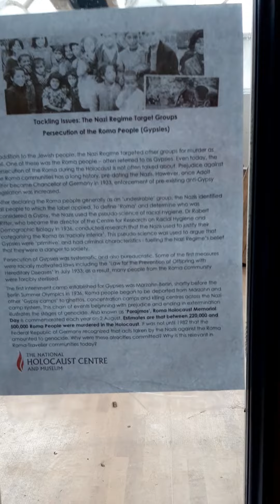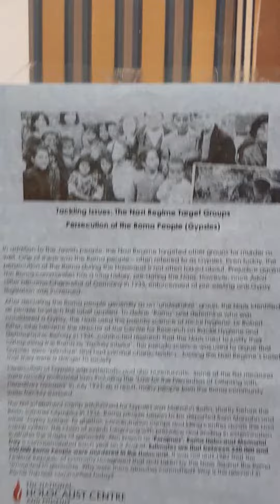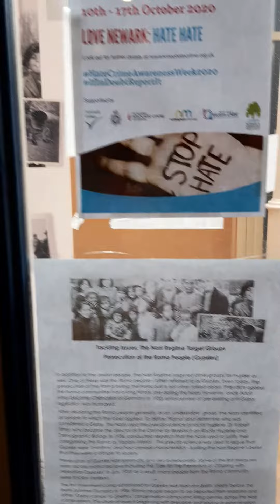Newark Hate Crime Awareness At Newark Market Place